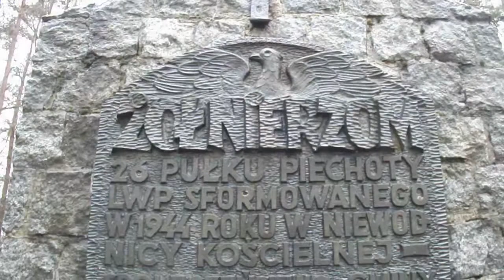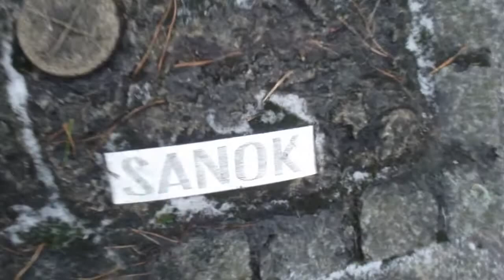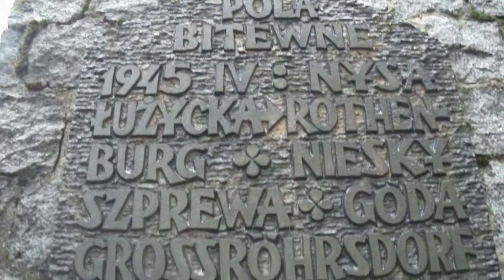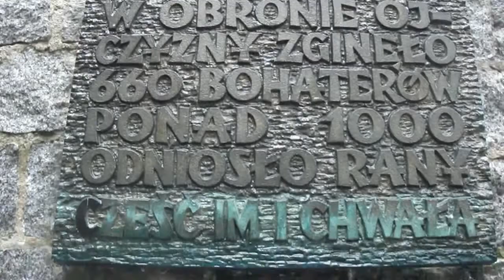Czołg pomnik w Niewodnicy Kościelnej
Pomnik poświęcony żołnierzom 26 Pułku Piechoty  II Armii WP .
Film z 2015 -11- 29